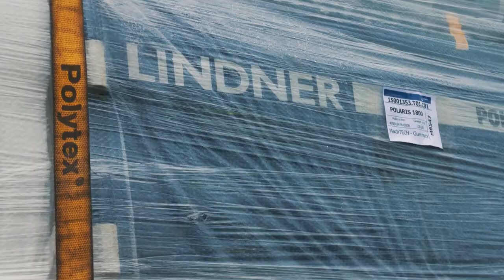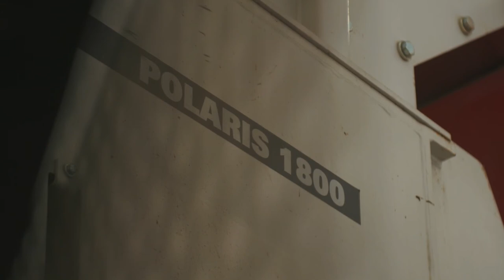Full length LINDNER Polaris Guernsey